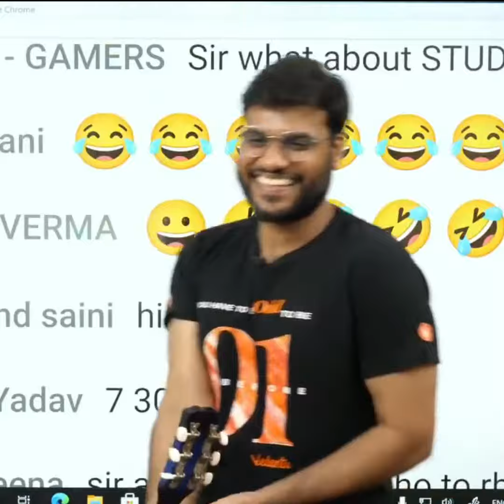लड़ाई करके 8 , 8 बच्चे कैसे पैदा हो जाते थे 😲 😂😂 ये चर्चा का विषय है 😱 of A2 sir.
this channel is fan page of arvind arora sir...and i am the "Die Heart" fan of arvind_arora
अब जुड़े ARVIND ARORA SIR के साथ हर जगह :😊

A2 sir ko instagram पे follow करना न भूले